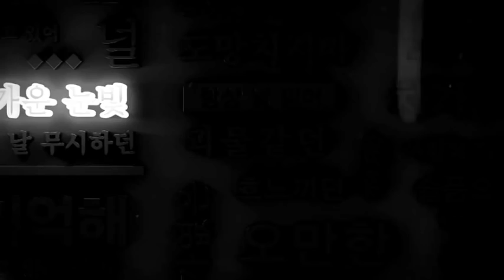Trailer @ KBS2 너를 기억해 / Remember You (헬로 몬스터 / Hello Monster) Jang Nara, Seo In Guk 2015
Title: 너를 기억해 / Remember You
Previously known as: 헬로 몬스터 / Hello Monster
Chinese Title: 記得你
Genre: Romance, Thriller, Mystery
Episodes: 16 (To Be Confirmed)
Broadcast network: KBS2
Broadcast period: 2015-June-22 to 2015-Aug-11
Air time: Monday & Tuesday 22:00

Synopsis

This drama is a romantic thriller that centers around a criminal profiler, Lee Hyun (Seo In Guk) who previously work as a consultant at the police department in New York. After he returns to south Korea, he’s in charge of a special criminal investigation team. Due to his special insight, he can analyze the crime scene and the suspect at one glance. He works together with an elite detective, Cha Ji An (Jang NaRa) to solve the crimes and they develop a romantic relationship.

Cast

Main Cast

Seo In Guk as Lee Hyun
– Do Kyung Soo as Lee Hyun (Teen)
– Hong Hyun Taek as Lee Hyun (Child)
Jang NaRa as Cha Ji An
Lee Chun Hee as Kang Eun Hyuk
Choi Won Young as Lee Joon Ho
Park Bo Geum as Jung Sun Ho

Supporting Cast

Kim Jae Young as Min Seung Joo
Son Seung Won
Min Sung Wook
Im Ji Eun
Nam Kyung Eup
Park Young Kyu

Cameo

Jun Kwang Ryul as Lee Joong Min (Lee Hyun’s father)
Tae In Ho as Yang Seung Hoon

Production Credits

Production Company: CJ E&M
Director: No Sang Hoon
ScriptWriter: Kwon Ki Young

Note

Lee Jin Wook was previously offer for leading cast in this drama. However, he drop out this offer and replaced by Seo In Guk.